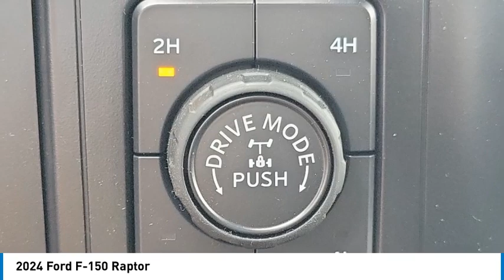2024 Ford F-150 Walk Around 00J41500